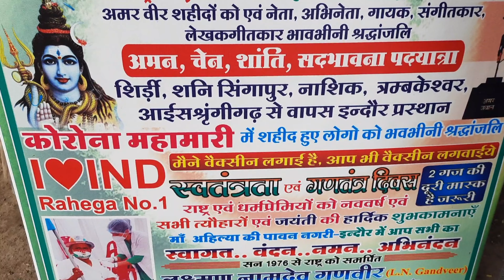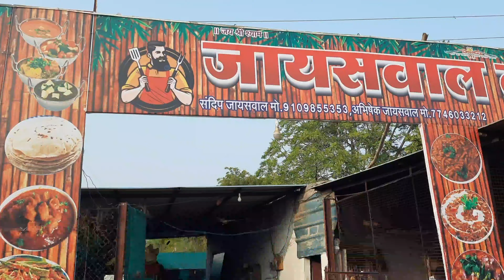Day- 306,, Omkareshwar to Maheshwar MP// Bharat Darshan on bicycle //All India tour on bicycle